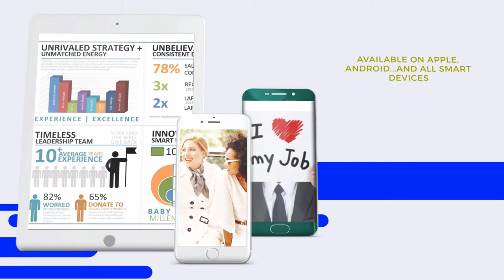Introducing the Brands Ambassador Institute (app)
Introducing the Brand Ambassador Institute (app). The nation's first certification program for the brand representation industry.